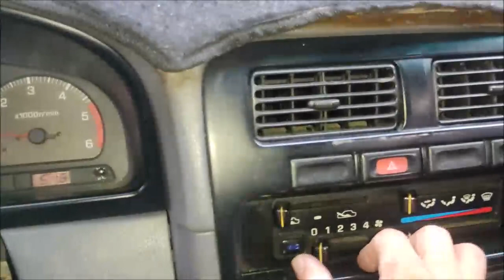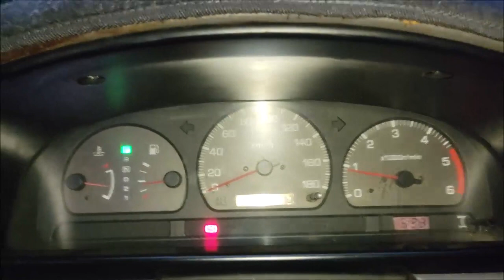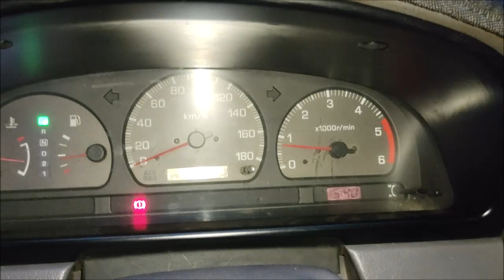IDLE UP NOT WORKING (diesel engine)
Share ko lang po sa inyo ang basic troubleshooting kapag hindi gumagana ang idle up mechanism ng lumang diesel engine. :)